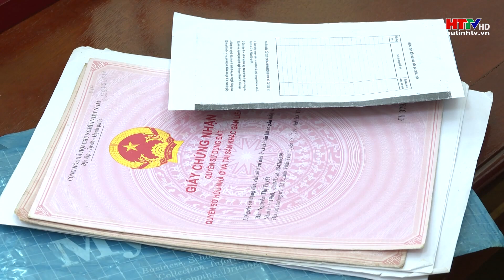Lãnh đạo tỉnh Hà Tĩnh tiếp công dân định kỳ tháng 5 | Hà Tĩnh TV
Chủ tịch UBND tỉnh Hà Tĩnh Võ Trọng Hải vừa chủ trì phiên tiếp công dân định kỳ tháng 5.